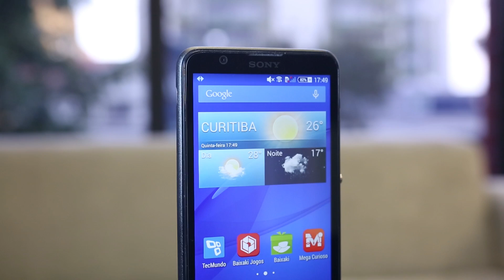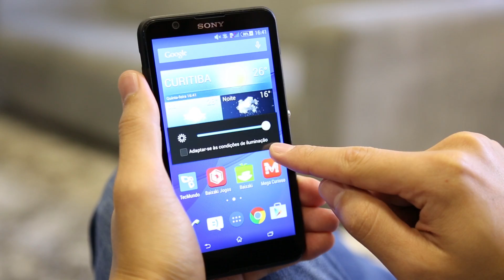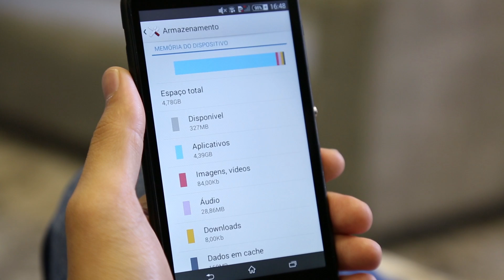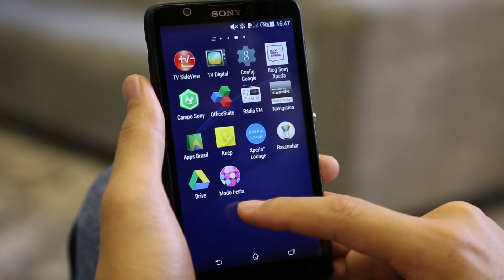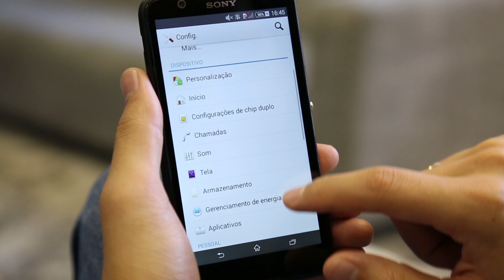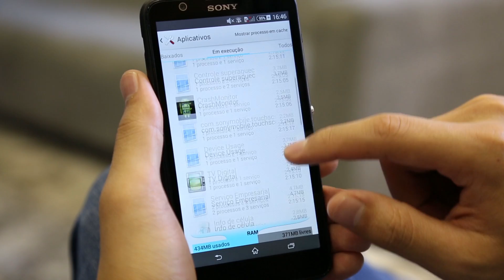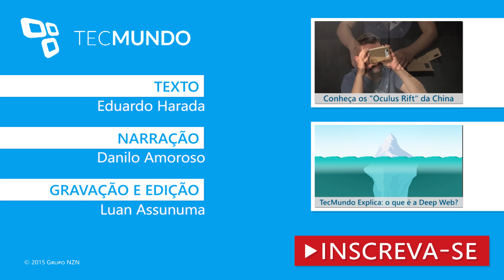Sony Xperia E4 [Análise] - TecMundo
A oferta de um smartphone que tenha a capacidade de aguentar dois dias longe das tomadas com certeza chama a atenção dos consumidores.
Se o aparelho também for dual chip, tiver suporte a TV digital e apresentar um design diferenciado, maiores são as chances do comprador gamar nele.
Esses são os destaques do Xperia E4 Dual, o novo aparelho da Sony pra quem não quer gastar muito em um smartphone.
Esse dispositivo é considerado um concorrente direto do Moto E de segunda geração, o novo aparelho de entrada da Motorola.
Será que o Xperia E4 consegue superar os adversários em nossa análise?
É isso o que você confere a partir de agora em mais um vídeo do TecMundo.